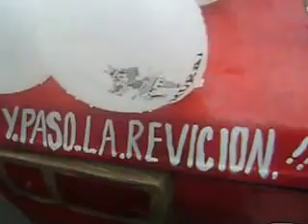Taxi Clasico Aguascalientes.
Un caso curioso y el unico rescatable de la peregriinacion de este dia   al templo de La Catedral Basilica de Aguascalientes, donde se pudieron ver desde taxis, carros particulares, carros y camionetas de trabajo, trailers, remolques, camiones, autobuses, trompos revolvedores, camiones materialistas y un sin fin de vehiculos que abarcaron arreglandolos desde las 12:00 pm y aun parados en el mismo sitio  a las 20:00pm desde la plaza principal siguiendo por madero, para continuar por 28 de agosto, Alameda, continuar a segundo anillo y terminar en Av. Miguel Angel Barverena Vega.    Y en todo el trayecto solo este auto fue lo rescatable a pesar de la lluvia trataron de emular un Taxi con un Datsun Clasico de los 70s.